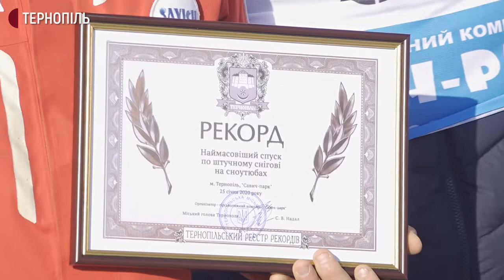Наймасовіший з’їзд з гірки на сноутюбах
«Наймасовіший з’їзд з гірки на сноутюбах». Такий рекорд Тернополя встановили сьогодні в Савич-парку на вулиці Тарнавського. 67 осіб одночасно з’їхали з гірки на надувних санках. Розповів ініціатор встановлення рекорду Віталій Кирилов. За його словами, реєструвалися на участь у з’їзді через соцмережу «Фейсбук» Трасу, з якої з’їжджали учасники рекорду, зробили зі штучного снігу. Сноутюб – це автомобільна камера упакована в чохол. Її називають надувними санками, каже Віталій Кирилов. «Наймасовіший з’їзд з гірки на сноутюбах» - це 45 рекорд Тернополя, розповів Сергій Надал. За його словами, «Книгу рекордів Тернополя» започаткували в 2017-му році. Перша фіксація в книзі - наймасовіше виконання пісні «Файне місто Тернопіль». У липні 2017-го її заспівали понад 14 тисяч осіб.